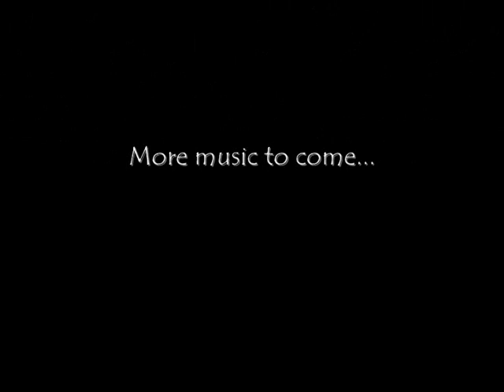"Beautiful Love" - Ian T (on Soprano Saxophone).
Here is my Soprano saxophone version on "Beautiful Love"
Mouthpiece set up: SR tech PRO mouthpiece, Francois Louis Ultimate ligature with RJS 3S reeds.
Thanks!